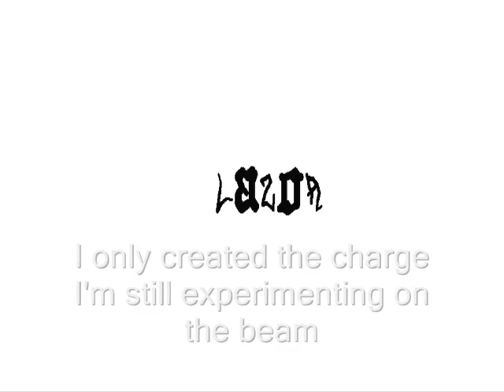Created a beam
the charge is complete I still creating the beam